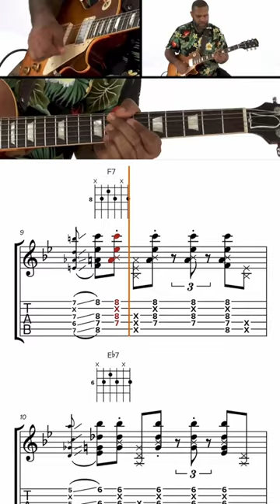Kirk Fletcher is a blues legend🔥🎸